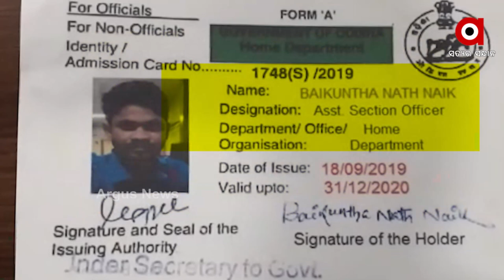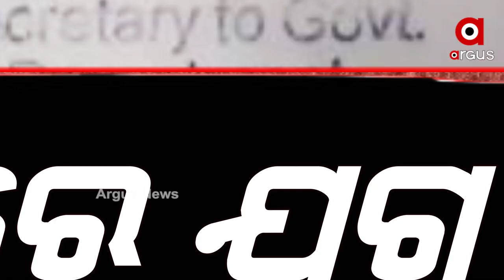38 ପରୀକ୍ଷାର୍ଥୀ ଙ୍କ ଠାରୁ କୋଟିଏ 47 ଲକ୍ଷ ଲୁଟି ନେଲେ 4 ଠକ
ପୋଲିସ ଚାକିରୀ ଦେବେ କହି ଦେଢ଼ କୋଟି ଠକେଇ ।  2013 ରେ ହୋଇଥିବା ଯୁଗ୍ମ ପୋଲିସ ସେବା ପରୀକ୍ଷା ପାଇଁ 38 ପରିକ୍ଷାର୍ଥୀ ଙ୍କ ଠାରୁ ଏହି ଟଙ୍କା ଠକେଇ କରାଯାଇଛି । ଘଟଣା ରେ 4 ଜଣଙ୍କ ସମ୍ପୃକ୍ତି ଥିବା ବେଳେ 2 ଜଣଙ୍କୁ ଗିରଫ କରି କୋର୍ଟ ଚାଲାଣ କରିଛି କ୍ରାଇମବ୍ରାଞ୍ଚ EOW ।